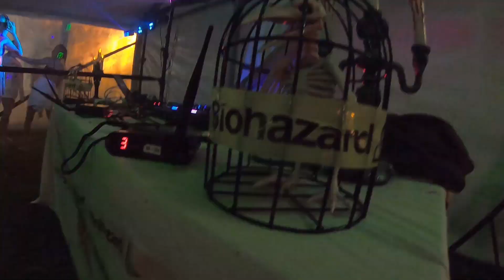(VLOG 126) Adventure World Fright Night 2019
Had an awesome time at Adventure World Fright Night!